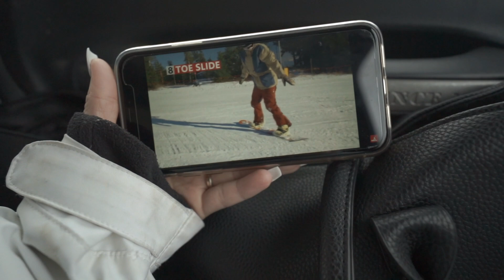Meet the Loe's | Colorado Trip | First time Snowboarding